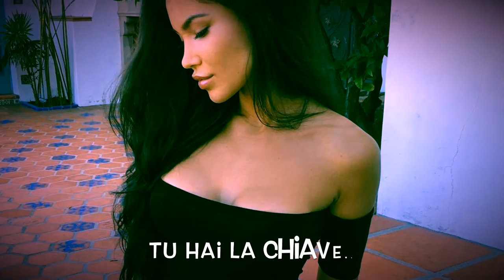Svetlana Bilyalova Frozen